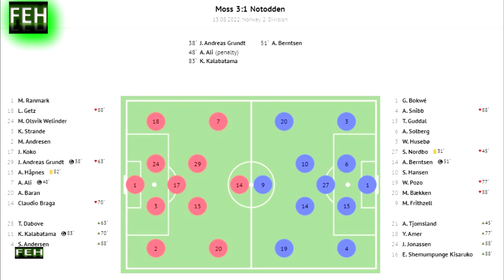MOSS - NOTODDEN (3-1) HIGHLIGHTS ALL GOALS | 13 08 2022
NORWAY 2 DIVISION
WEEK 16
GOALS:
MOSS:
38`J. Andreas Grundt
48`A. Ali(penalty)
83`K. Kalabatama
NOTODDEN:
51`A. Berntsen